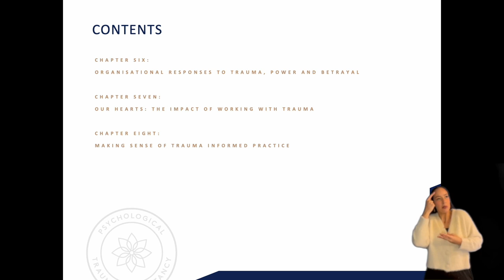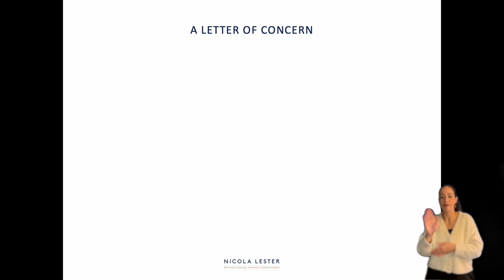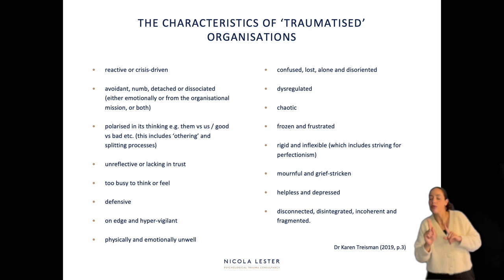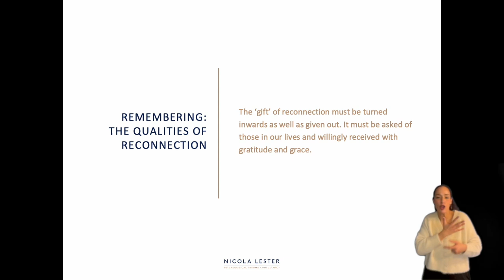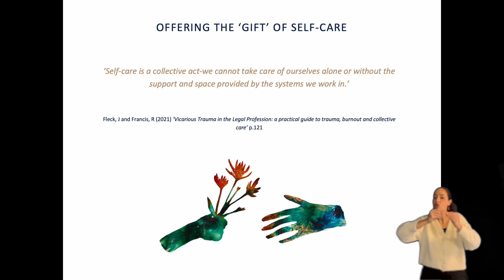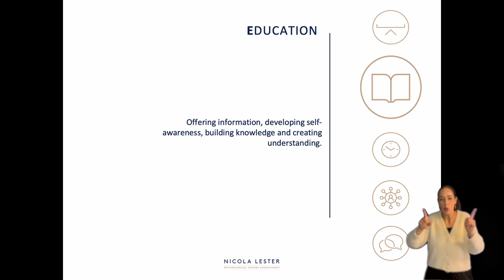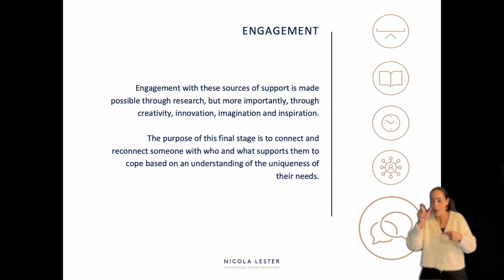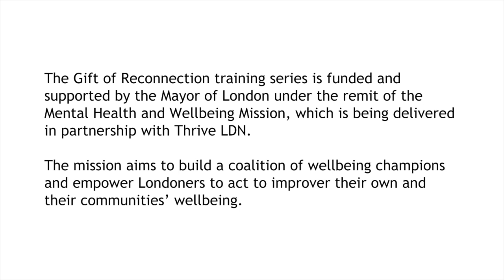The Gift of Reconnection: Committed to Trauma Informed Practice (Gold Level)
The Gift of Reconnection: Developing Trauma Informed Practice (Gold Level)

0:00 Introduction
00:52 Chapter Six: Organisational responses to trauma, power and betrayal
34:15 Chapter Seven: Our hearts: The impact of working with trauma
1:10:51 Chapter Eight: Making SENSE of trauma informed practice

Please note, this is the third level of the series. Please access the bronze and silver level trainings before you access the gold level. This online recorded training workshop is comprised of three chapters each lasting between 30-45 minutes.

*Overview of the training*
At the gold level, the focus shifts from individual practice to think about organisational practice. When we consider ‘trauma’, both in terms of its cause and effect, discussions of power should never be far behind. This level also examines the challenge of working within ‘traumatised organisations’ and the barriers that these can create to making a commitment to trauma informed practice.

Understanding how organisations can also become disconnected, disempowered and isolated is essential, not least because of the profound implications that this has on staff and beneficiaries and their experiences. Most importantly, the topic of self-care and vicarious trauma is also explored as we acknowledge that a commitment to trauma informed practice can only emerge when we make the same commitment to take care of ourselves.

The final chapter focuses on making ‘SENSE’ of trauma informed practice, offering a structure for trauma informed care by weaving together knowledge and practice to create this commitment.

*Additional training materials*
Additional resources and training materials are accessible on Thrive LDN's

Once you have completed The Gift of Reconnection: Committed to Trauma Informed Practice (Gold Level) training, then please fill out this online form

The form will give you an opportunity to reflect on your learning, and provide information to receive a certificate of completion and certified badge, which can be used to demonstrate your knowledge and trauma informed training status. We aim to be able to issue certificates before the end of March 2023.

If you require support in completing this or would like it in another format, then please contact the Thrive LDN team at

*Use of the training workshops and further materials*
The team at Nicola Lester Trauma Consultancy have worked very hard to develop this training and to make it accessible to all. We are delighted to host it here for free with thanks to funding and support by the Mayor of London. We ask that you respect this by keeping this online training for use by you and your organisation and do not reproduce the materials or re-distribute for profit.

Please do tell as many people as you can about this free training – this will help us to fulfil our vision of a trauma informed everything!